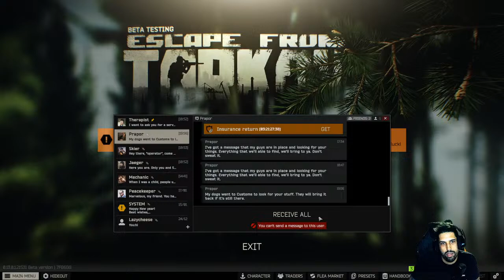Tarkov Why Do I do this to myself?